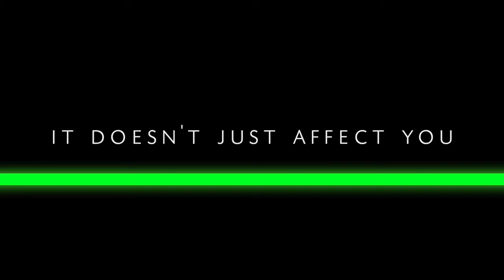Road Safety Week 2019 - Competition Finalist Jack Phillips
Road Safety Advisory Council
Yellow ribbon Road Safety Week is held throughout Australia in May. A video competition for 16-to-19-year-olds is held in Tasmania. Entrants were asked to make a 30-second anti-speeding video. This one by Jack Phillips was a finalist.